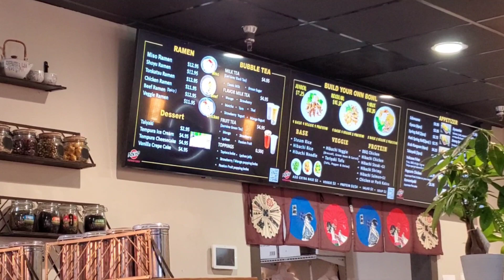Tokyo Teppan Cafe - Japanese Ramen near Advent Health East Hospital in Orlando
Small, cozy, cozy ramen joint near the hospital in the East part of Orlando. It has ramen, sushi, teriyaki, bento box, and other varieties. Including boba drink and other refreshment.